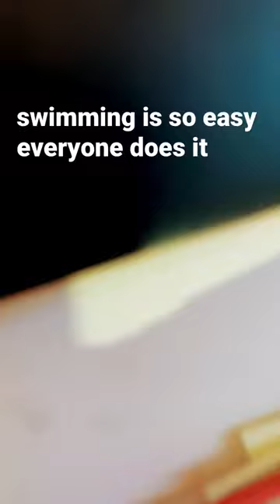im in swim team and its agressive not easy